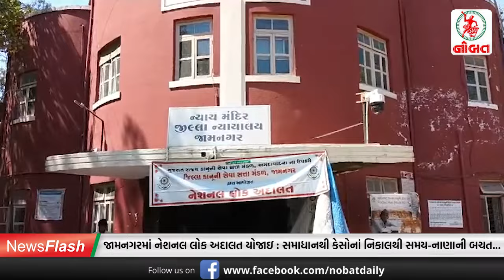જામનગરમાં સાંસદનાં અતિથી થયા સિતારાઓ...//News Flash